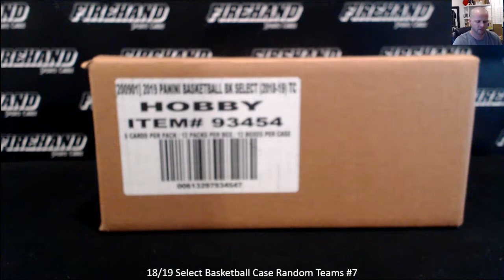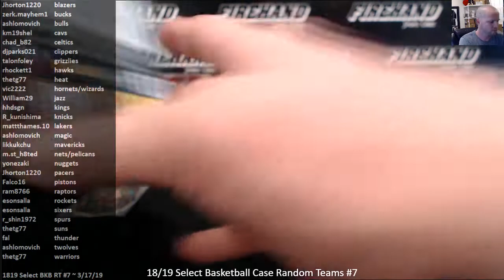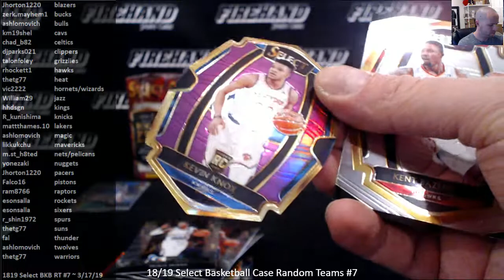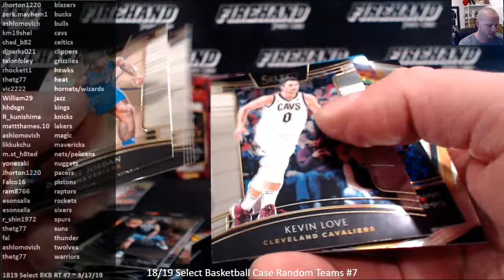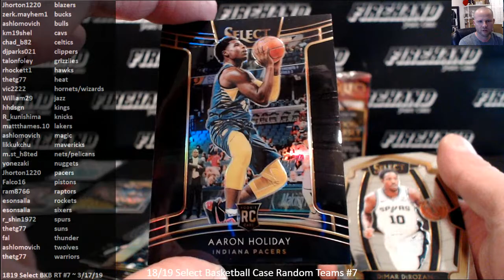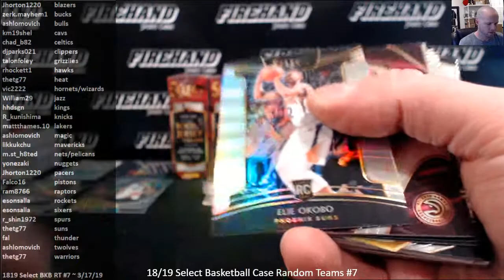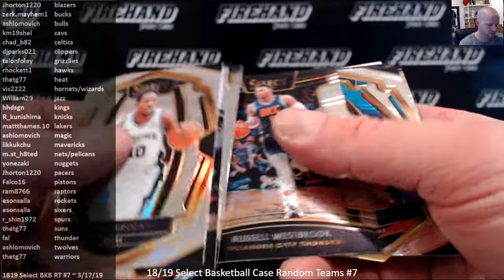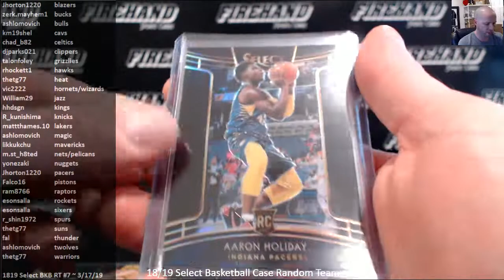18/19 Select Basketball Case Random Teams #7 ~ 3/17/19